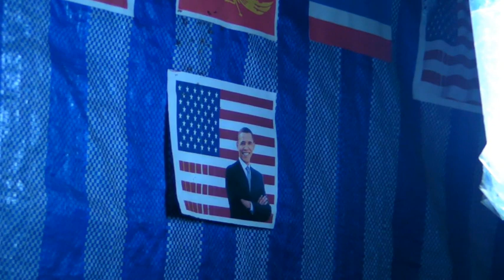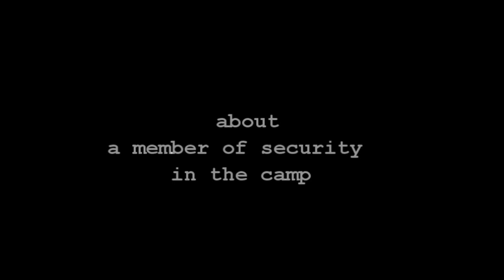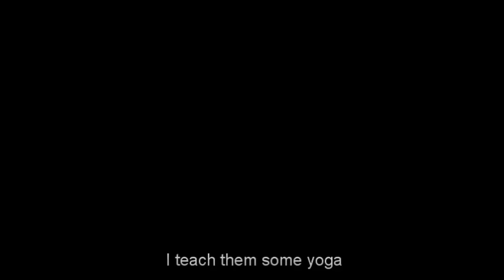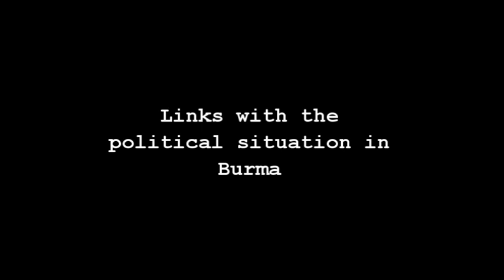Mae La camp - The Long Interview of a refugee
Mae la refugee camp. October 2013, 27. Long interview of anonymous, outspeaking refugee. He explains the difficulties for people to get registered as refugees. Talks about abuses by security, corruption, crimes withing the camp, and how the camp commander and administration profit from refugees in many ways.  Many issues are discussed. His message is a plea for help, directed at human rights organisations.